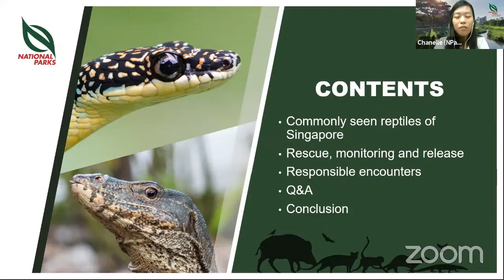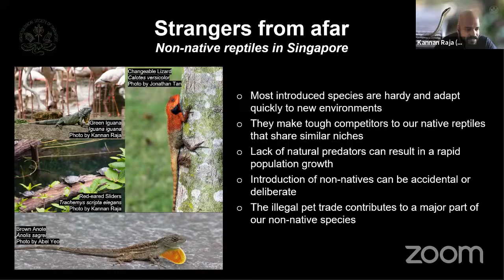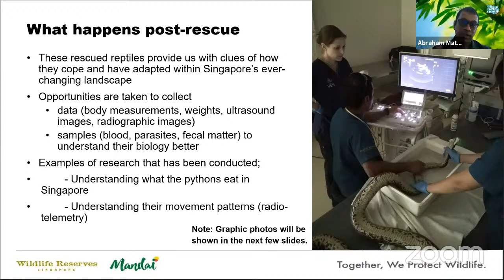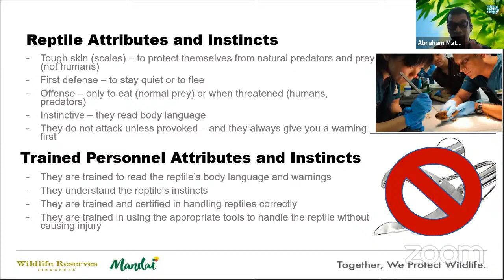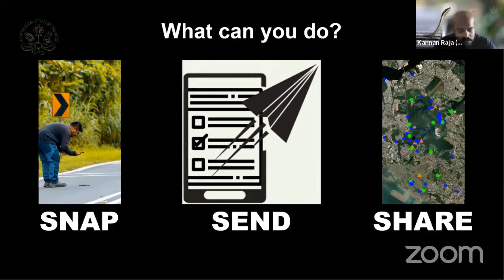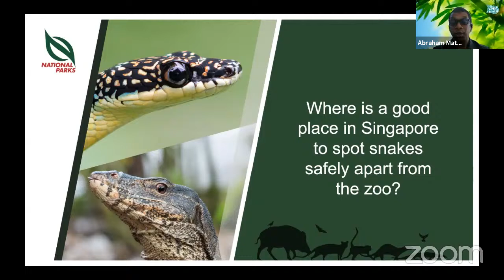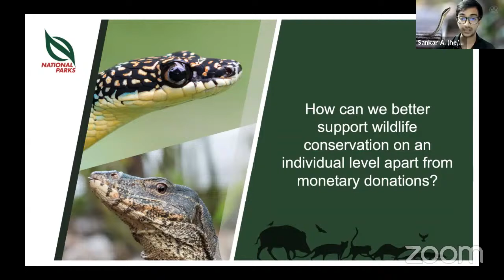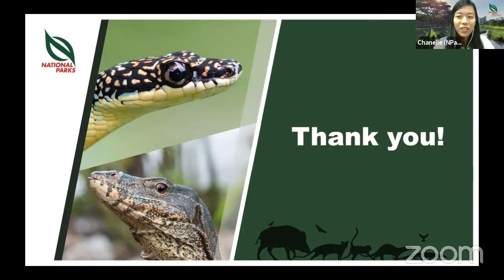Reptiles in Our City in Nature | NParks Webinar Series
Our efforts to enhance our natural spaces have brought people closer to nature and wildlife. Join Cyrena Lin (NParks), Nicholas Chuan (NParks), Dr Benjamin Lee (NParks), Kannan Raja (HSS), Sankar Ananthanarayanan (HSS), Dr Abraham Mathew (WRS) and Dr Charlene Yeong (WRS) – in our sixth human-wildlife encounters webinar. All panelists are actively involved in the conservation of reptiles in Singapore. Together, they will share more about these animals, their biology, ethology, and distribution, and answer queries on what to do when we encounter them in our City in Nature.

This webinar is hosted on Zoom, with limited slots available. It is also streamed live on our YouTube channel for everyone to enjoy it.